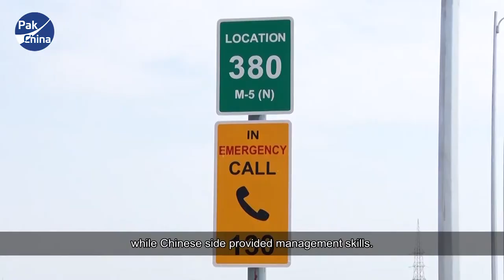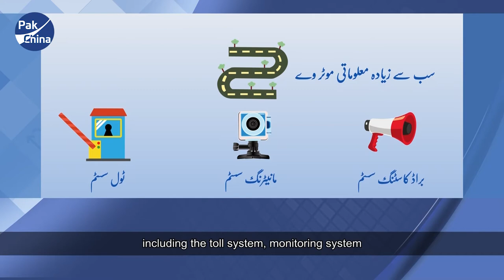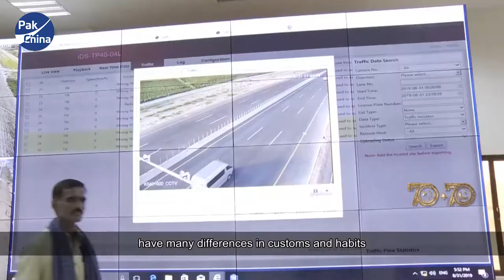China State Construction Engineering Corporation entered in the market of Pakistan in 1984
In these 37 years, it has completed countless projects. Among them, the most renowned project is the completion of PKM motorway that is the biggest transport infrastructure of CPEC project. In today’s program, we will hear the story of China's construction.